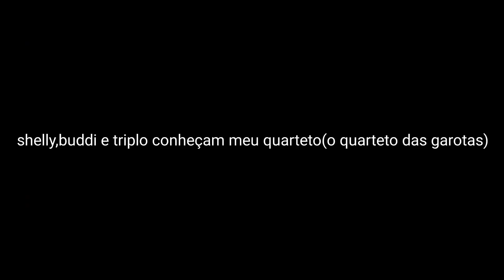esqueceram de mim no shopping